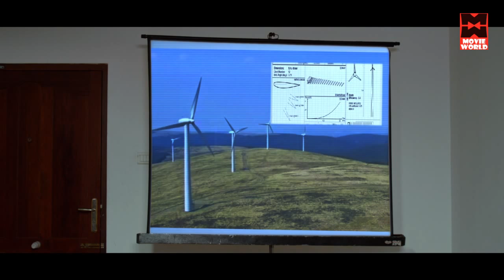निरीक्षण के लिए पुलिस ने भेष बदल लिया है | VISHWASAM ATHU ALLE ELLAM MOVIE SCENES | COMEDY SCENE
|| ANTI-PIRACY WARNING ||

*COPYRIGHT PROTECTED*